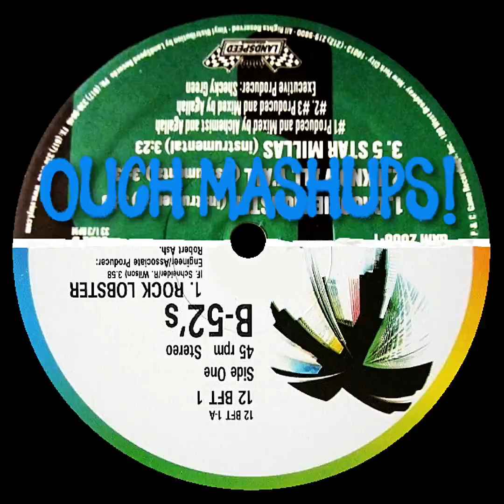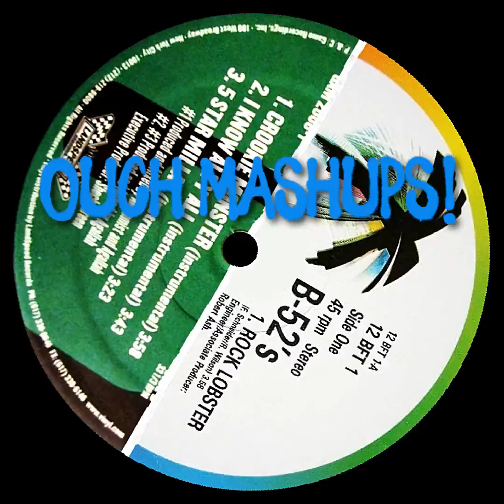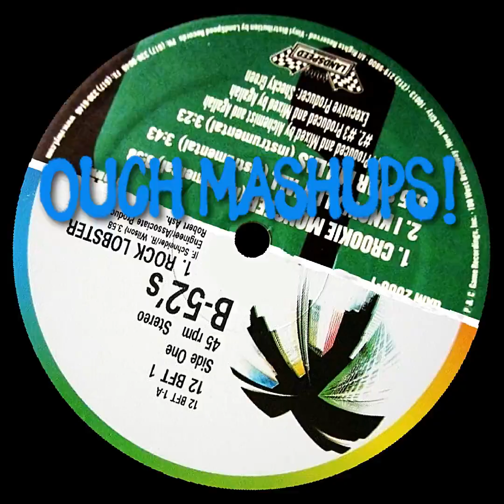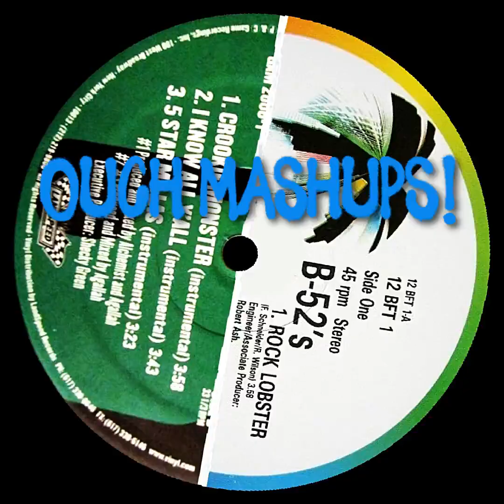Rock Monster (The B 52s + Agallah) OUCH MASHUPS!